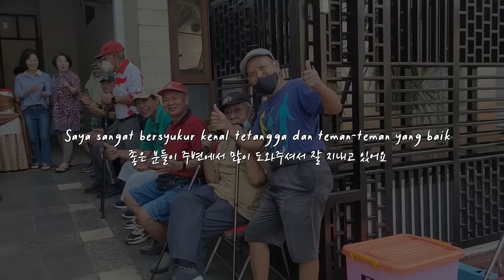‼️Orang Korea undang tetangga Indonesia🇮🇩 makan bersama